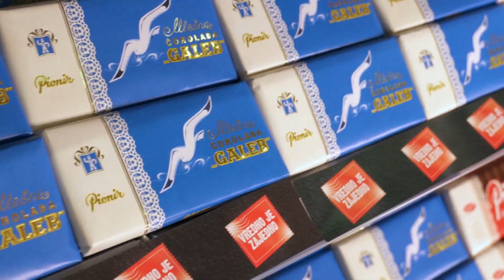Vredno je zajedno I Galeb i Pionir čoklada za jelo i kuvanje 3.12.2018 - 13.01.2019.